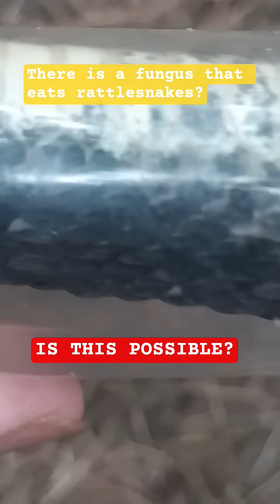Terrifying Snake Fungus Eating Rattlesnakes – Shocking Footage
A deadly snake fungal disease is spreading fast – and it’s literally eating rattlesnakes alive. 🐍⚠️ This horrifying infection causes snakes to rot, develop disfiguring lesions, and eventually die. Wildlife experts are calling it one of the biggest threats to rattlesnakes and other snakes across North America.

In this video, we take a closer look at how snake fungal disease attacks, what it does to rattlesnakes, and why it’s a major danger to reptile populations. From shocking close-up footage to the latest research, this is a snake disease outbreak you won’t believe.

👉 If you’re into snake videos, reptile conservation, wildlife documentaries, or venomous snake encounters, this is one you need to see.